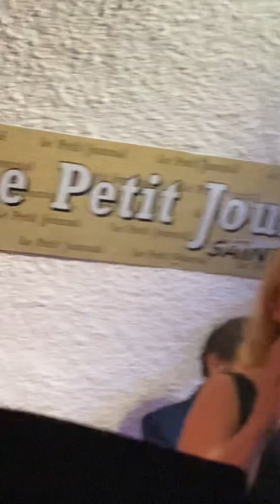Jazz session au Petit journal saint michel